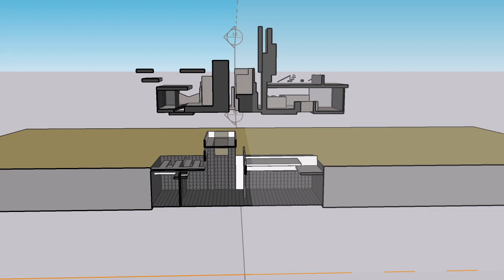UNSW ARCH1101 Hao